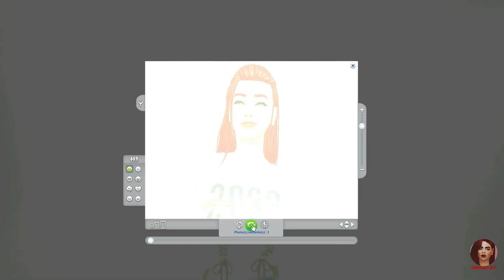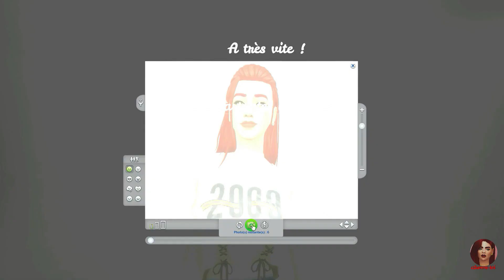AMIS, FÊTE DU SPORT ET APOCALYPSE #10 - VIVIANE - LET'S PLAY SIMS 4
J'espère que cet épisode vous a plu ! A dimanche prochain ;)

Mon compte Instagram : miaveloursims

Musique du générique :
Musique proposée par La Musique Libre